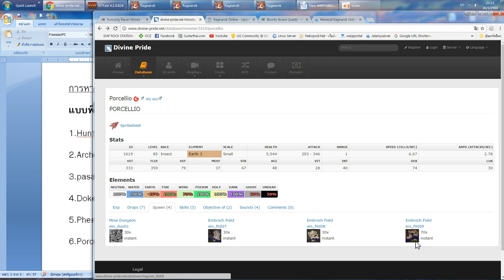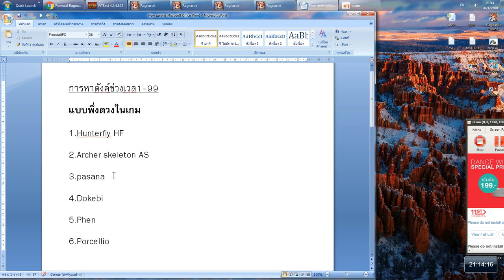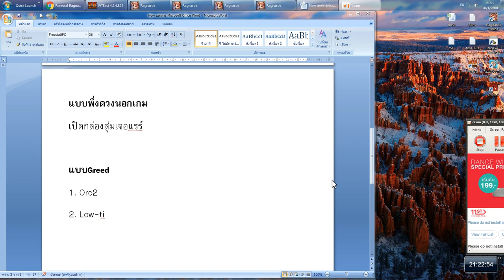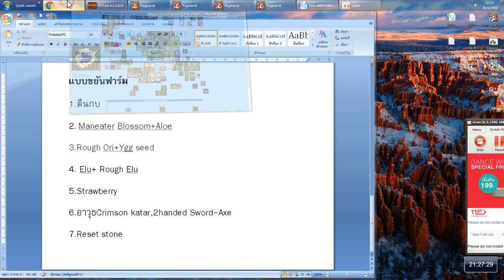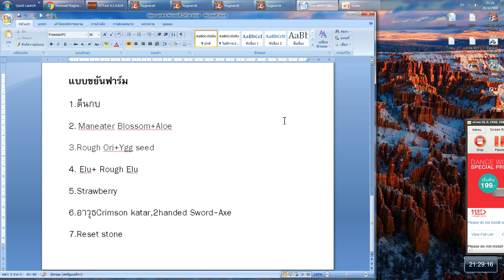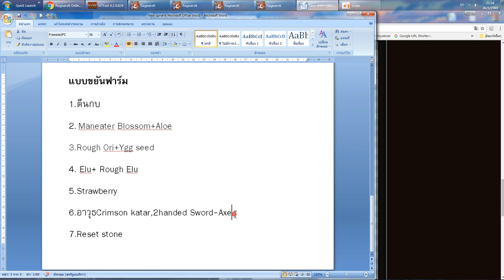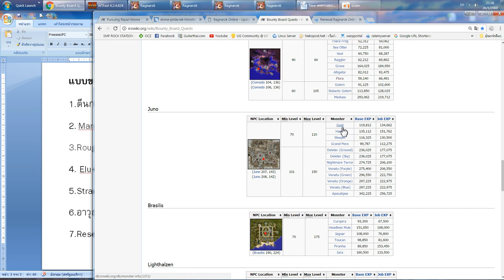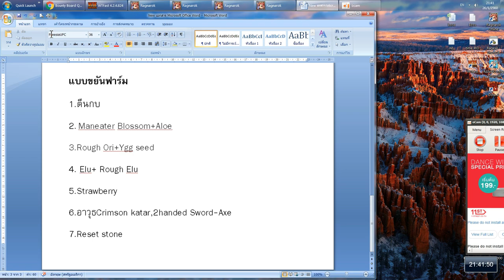7.[Zeny]การหาตังค์ช่วงเวล1-99